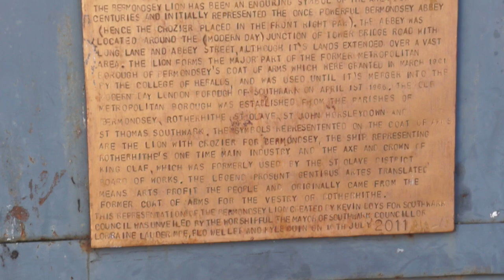I live in SE16 magazine Issue 4 - Bermondsey Lion